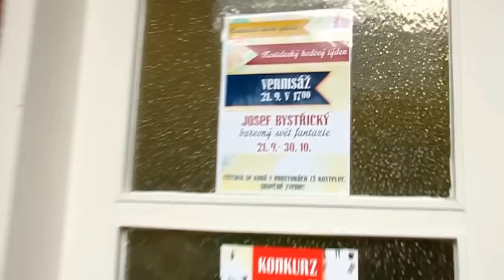KOSTELEC-Předhodová vernisáž výstavy malíře Josefa Bystřického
- pondělí 21. září, 17.00 hodin
- omlouvám se za špatnou obrazovou kvalitu z fotoaparátu (kameru mám stále v generální opravě)